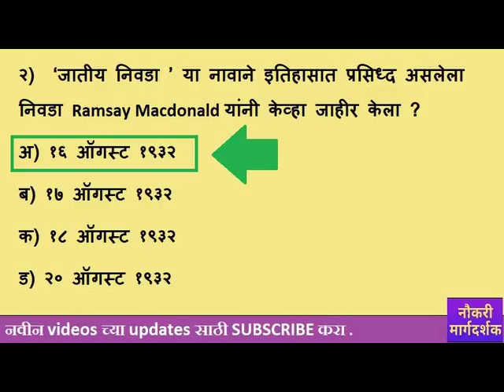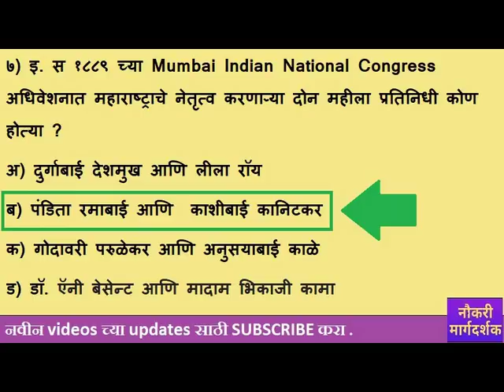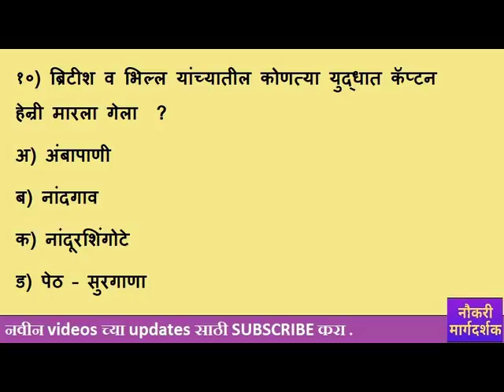प्रश्नसंच #18 - MPSC , तलाठी , पोलिस इतर सर्व परीक्षांसाठी उपयुक्त Talathi exam 2018-2019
प्रश्नसंच #18  - तलाठी , पोलिस MPSC PRELIMINARY इतर सर्व परीक्षांसाठी उपयुक्त Talathi exam 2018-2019